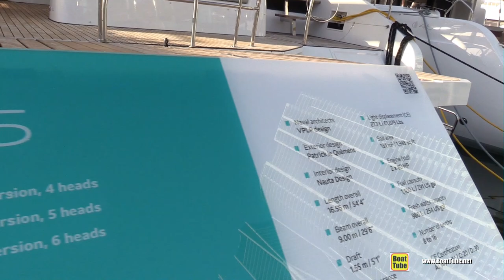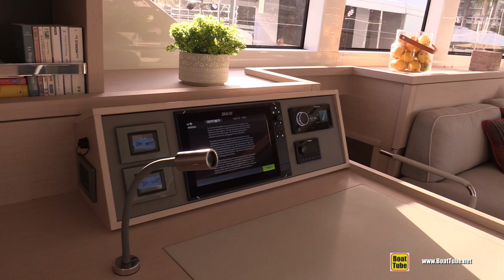2022 Lagoon 55 Sail Catamaran - Walkaround Tour - 2022 Miami Boat Show